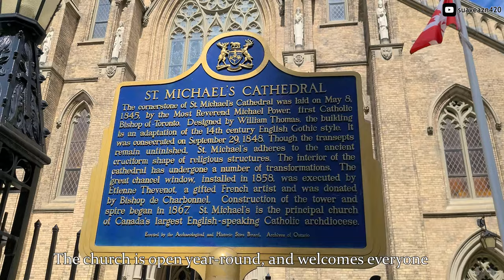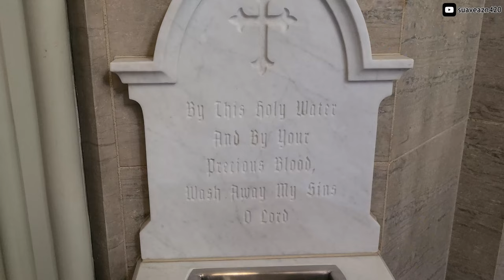St. Michael's Cathedral POV 💠 Majestic Stained Glass Basilica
Suave Asian takes wife to church even though she isn't Christian. It was enlightening.

Location: St. Michael's Cathedral Basilica